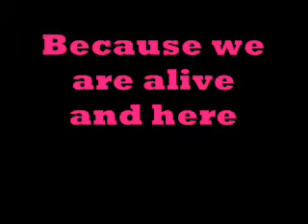ALIVEANDHERE_0001.wmv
d jg mike g